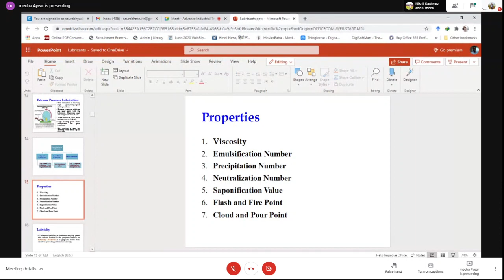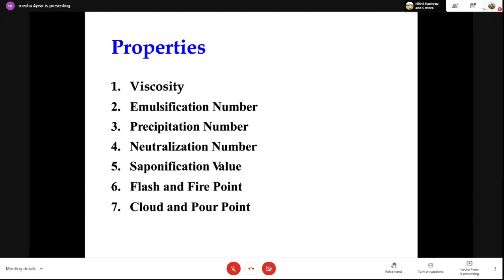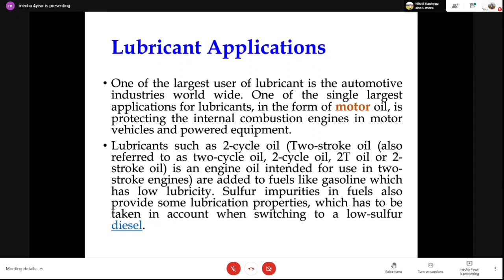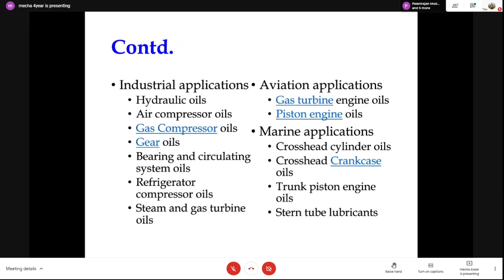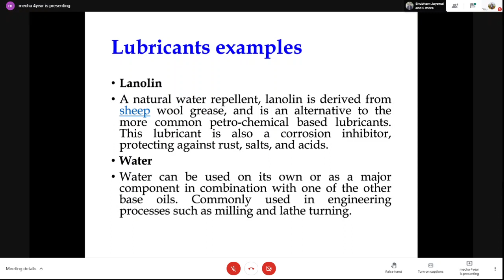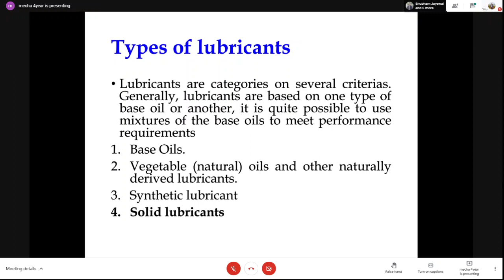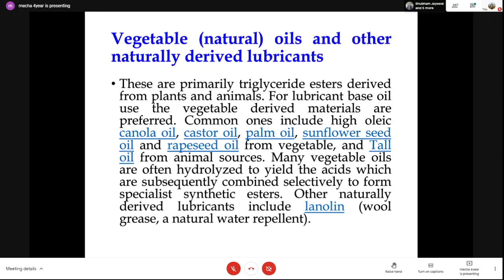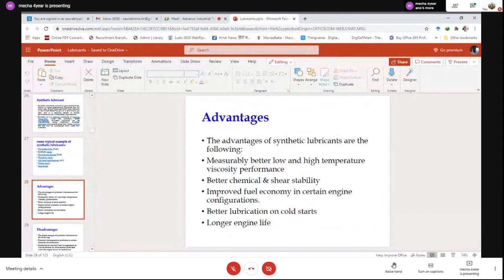2021 04 09 11 49 26 L2